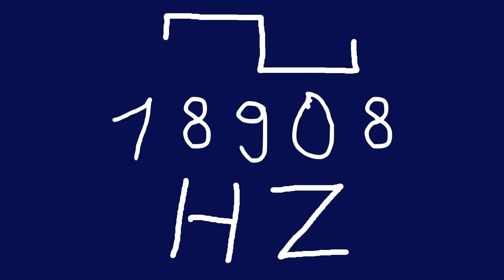18908 hz square